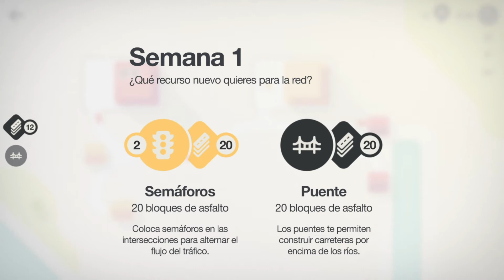[ANÁLISIS] MINI MOTORWAYS - NINTENDO SWITCH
¿Quieres saber qué puede ofrecerte Mini Motorways en Nintendo Switch? Has llegado al lugar adecuado. Aquí te traigo mi análisis del título de Dinosaur Polo Club, donde la gestión de carreteras de grandes urbes te propondrá una buena cantidad de desafíos.

Todas las imágenes del juego son gameplay propio.